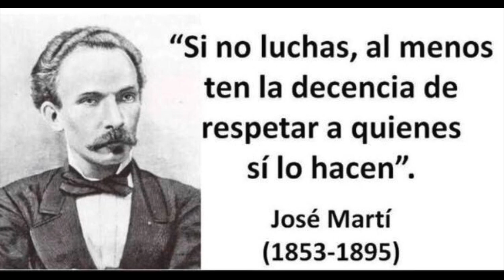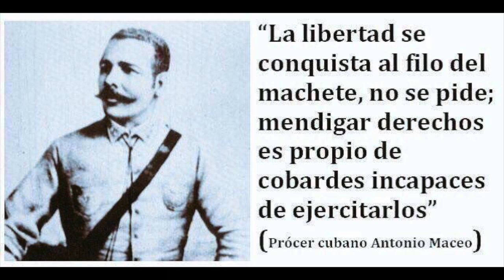🇨🇺 Encapuchado🇨🇺 (Producto de la ignorancia de un Pueblo)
Producto de la ignorancia de un Pueblo